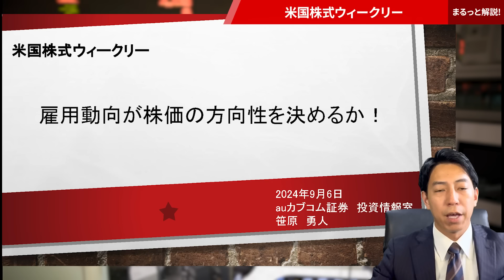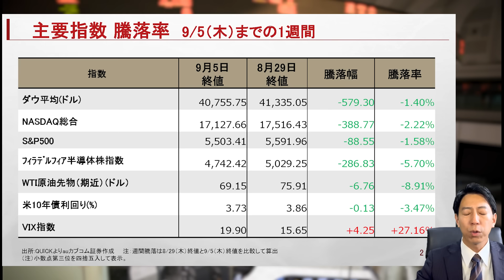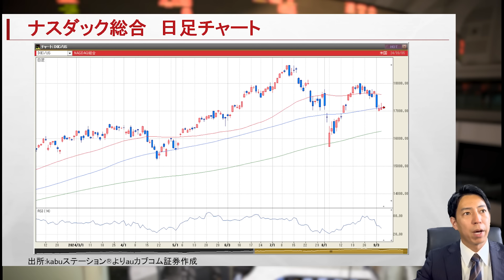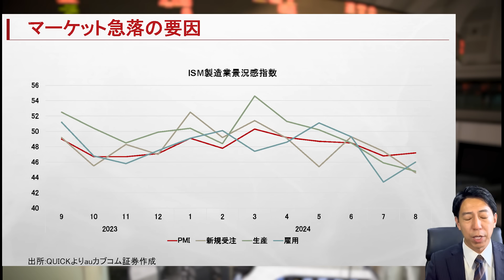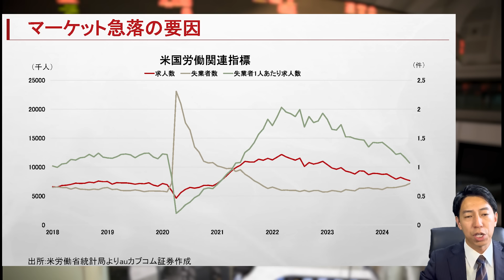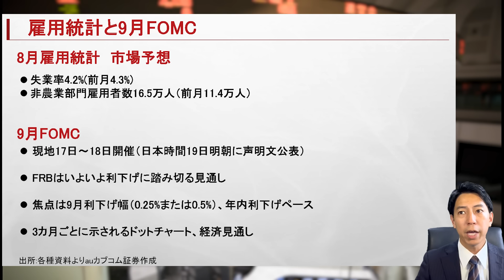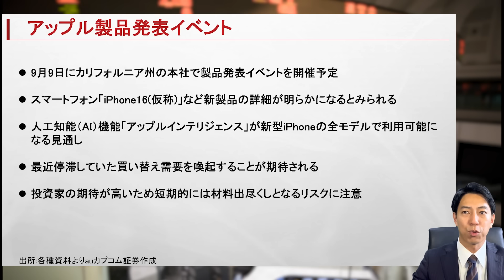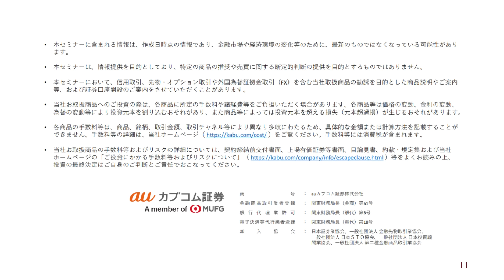「雇用動向が株価の方向性を決めるか！」米国株式ウィークリー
📊 米国株式ウィークリー：雇用動向が株価の方向性を左右する！

今週の米国株式市場を振り返り、今後の展望を解説します。景気後退懸念が高まる中、注目の雇用統計とFOMCの影響を分析します。

🔑 主なポイント：
- 直近1週間の米国株式市場の動向
- 景気後退懸念の高まりとその要因
- ISM製造業景況感指数とジョルツ求人件数の影響
- 今晩の雇用統計とFOMCへの注目点
- アップルの新製品発表イベントの影響

⏱️ タイムスタンプ：
00:00 - イントロダクション
00:14 - 直近1週間の指数騰落確認
01:13 - 各指標のチャート確認
02:33 - 相場が売りに転じた要因分析
04:33 - 米国景気の方向性変化
06:44 - ジョルツ求人件数の影響
08:57 - 今後の市場展望
09:12 - 雇用統計とFOMCの重要性
11:08 - アップルの新製品発表イベント
12:16 - 今後の経済指標発表スケジュール

👍 動画が参考になった方は、高評価もよろしくお願いします。

■解説者
auカブコム証券 投資情報室 笹原 勇人
2023年4月より現職。前職中堅証券にて15年、リテール営業をはじめ投資情報部にて情報配信業務などに従事。米国株情報を中心に投資情報資料の作成・お客さま向け勉強会・セミナーなどを行う。日本証券アナリスト協会 認定アナリスト（CMA）、国際テクニカルアナリスト連盟 認定テクニカルアナリスト（CFTe ）、AFPなど多彩な資格を有する。

・当社お取扱商品の手数料等およびリスクの詳細については、契約締結前交付書面、上場有価証券等書面、目論見書、約款・規定集および当社ホームページの「ご投資にかかる手数料等およびリスクについて」（ ）や取引ルール等をよくお読みの上、投資の最終決定はご自身のご判断と責任でおこなってください。